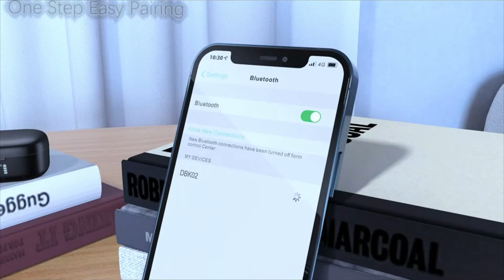Bluetooth 5.2 Wireless Earbuds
Bluetooth 5.2 Wireless Earbuds,Deep Bass Loud Sound Clear Call Noise Cancelling with 4 Microphones in-Ear Headphones Comfortable Compatible for iPhone Android,Workout-Black
Brand: MOZOTER